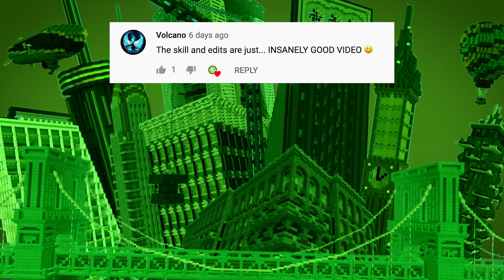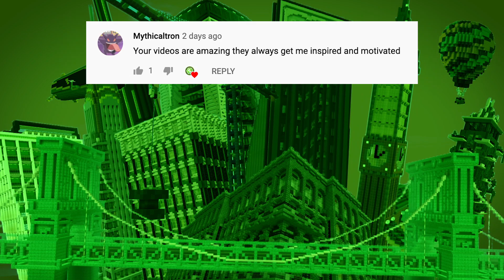WHERE'S DJ QUACKERS? [Spotting Game]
Has anyone seen DJ Quackers? He's yellow, about yea tall, wears a white Flush City shirt. Spot him in the crowd throughout various Flush City locations! Let us know when you find him ;)

➜ REALM CODE!
Enter PNp515SXayg in Minecraft Bedrock edition

➜ MERCH!

➜ MUSIC!